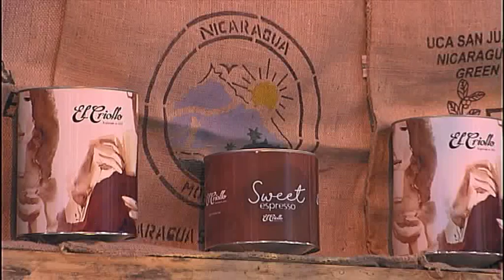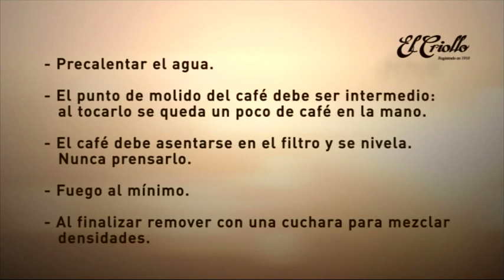Cómo hacer un café perfecto con cafetera de émbolo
Nuestro barista Víctor Bolea, nos enseña cómo preparar un buen café El Criollo en cafetera émbolo, también llamada cafetera de prensa francesa. De manera sencilla nos enseña su correcta preparación para disfrutar siempre de un buen café en casa, con todo su aroma y sabor.